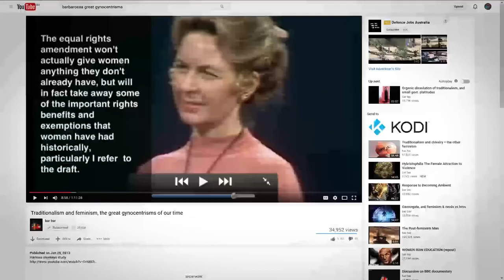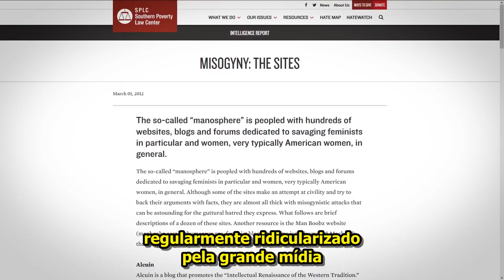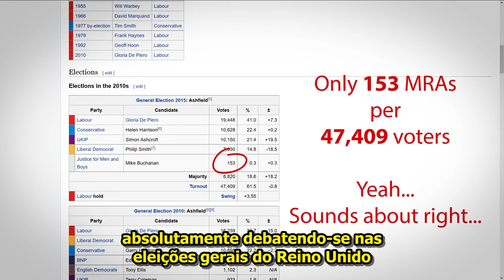Sufrágio & Emancipação 6/7: Direito Dos Homens e Conservadoras VS Igualdade - Colttaine